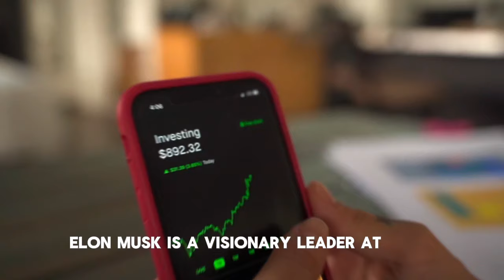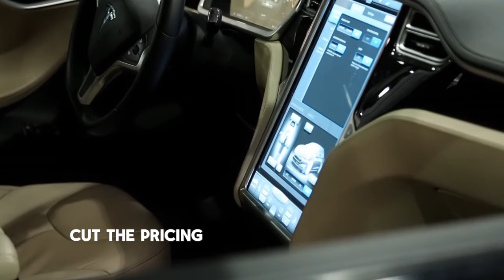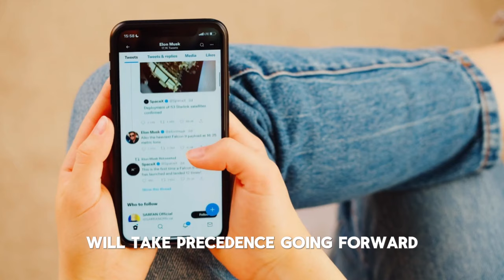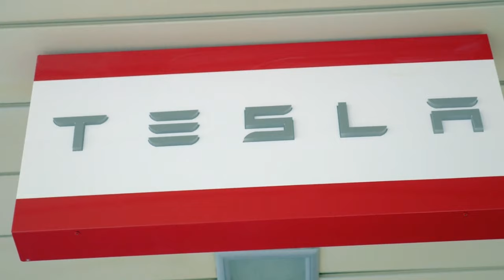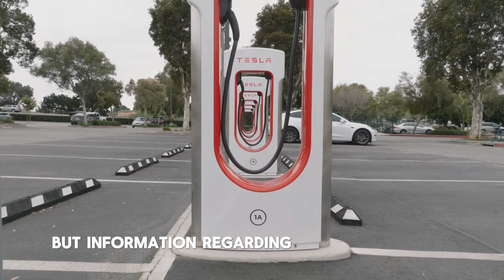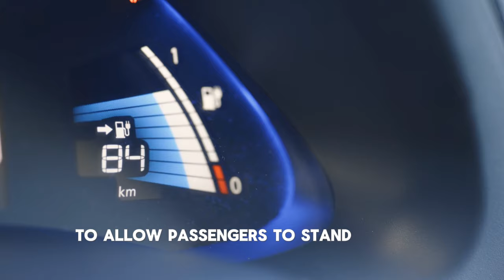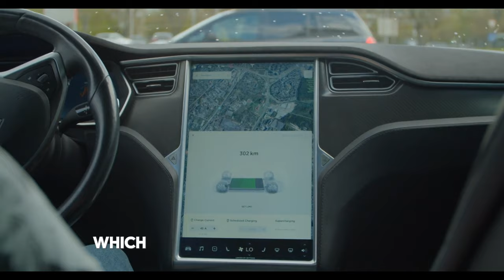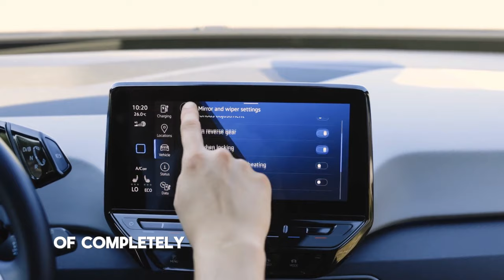Why the Cybervan’s Release Means 10 Tesla Shares Are A LOT More Than You Think!